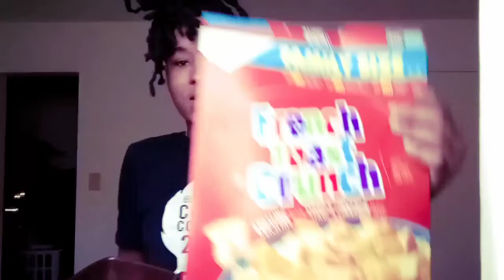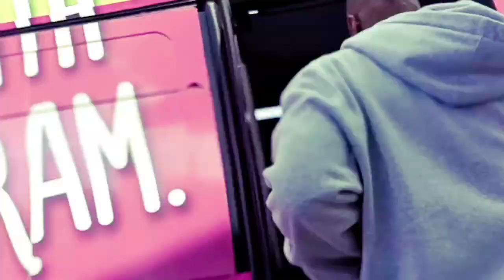I almost got robbed for my camera